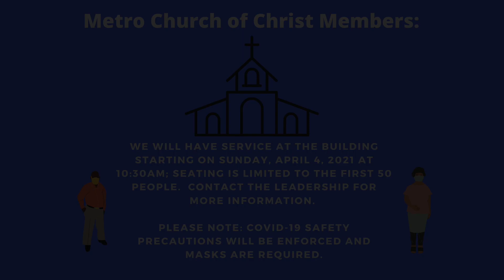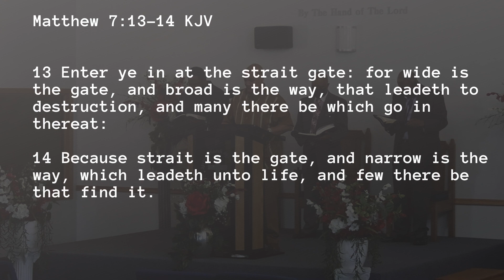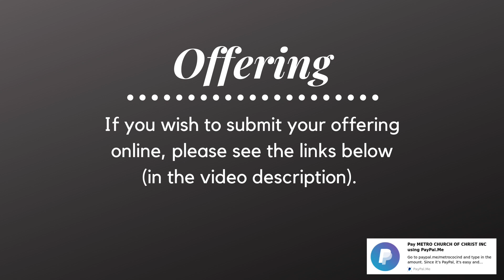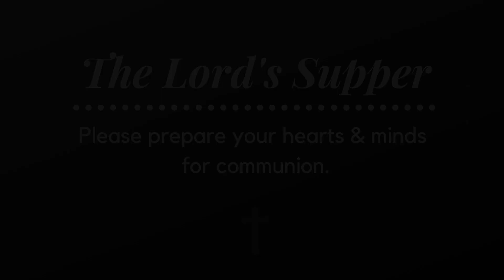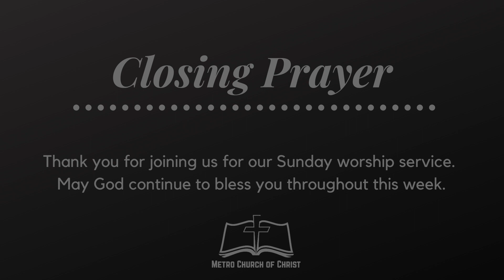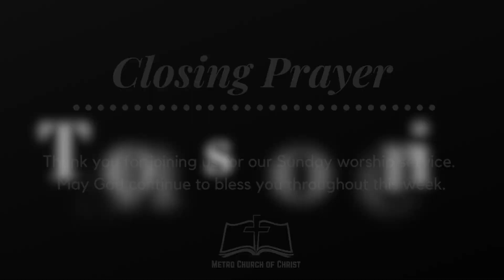Make the Right Choice - Bro. Oscar A. Middlebrook- Metro Church of Christ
If you wish to give offering online, please visit one of the following:

1. on your computer, click the yellow DONATE button in the upper right hand corner and follow the prompts.

2. and follow the prompts (please make sure to UNCHECK/DESELECT the "Paying for Goods or a Service" box).

-Listen to our "BY THE HAND OF THE LORD" Podcast on Spotify, Apple Podcast, iHeart Radio and YouTube Music.